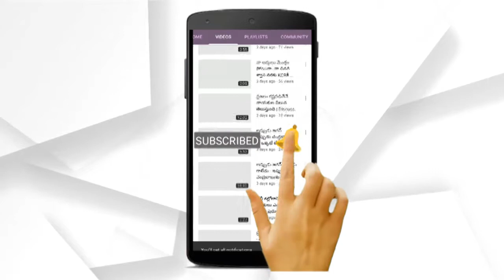హారతి కర్పూరంతో ఇన్ని మాయలు చెయ్యచ్చా.! దొంగస్వాముల బాగోతం బట్టబయలు | విజ్ఞానం - విశ్వాసం || MAP TV